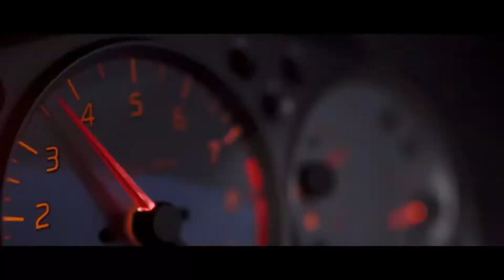Linkin Park - Numb ( C-Barts & TuneSquad Bootleg) Shuffle Dance Sexy girl Music Remix 2022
Thank you dancers, Follow on Instagram: »Sofia Al: @Sofia_Sofia9379» Elena Cruz: @ecruz_n »Dance Jordyn: @jordyn.cpt» Gabby David: @GabbyJDavid »Mary Grace O'Connor: @marygrace___» Vanesa Seco: @vansecoo » Mavis Everett: @maveywavey »Shamyl: @_shamy» Abby Castro: @abby_la_flakka »Carena Ayala: @carenashapes» Raquel Ruiz: @raquelruiiz_ Attitude Aida Prima Cali "PaTKa -Kayla @BAbicheva Alena: Jamie Babicheva Alena: Rise -Victoria Dimitrova : Irie Queen ,SIMONA MEREU '' @ Valeriya Steph , Gabrielichka G. @Shuffle Babes & Magalí Jou ,Tamma Lee @,Temi Shuffle, AYA LEVEL -Gigi Torres@kateSHOSHINA -Twerk with Tinze @Marudancer Fanssana, Claudia Das @
Anastasia Somique - LeOna Latin Queen ;;TWERK UP LIRY '' Verun Lil' Ice cream ...!!TAGS: new shuffle dance 2021 Clip art 2021 electronic shuffle 2021 electronic music 2021 electronic music good mix best electronic music 2021 most listened electronic music 2021 most listened electronic music combined most listened electronic music 2021 shuffle dance 2021 melbourne bounce , Future Bass Mix music 2021, club party 2021 shuffle dance music 2021 electro dance 2021 dance club ,k